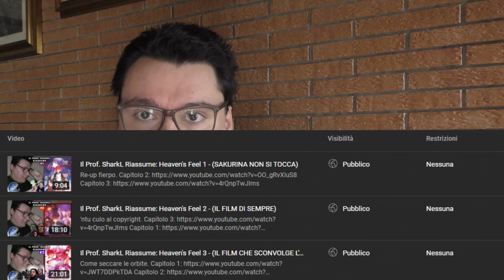Il Prof. SharkL ha un messaggio importante!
Il terzo viene bloccato per forza quando passa le 100 visual, quindi dovete vedervelo per forza su drive. Mentre gli altri due rimangono tranquillamente, boh vacci a capire qualcosa.